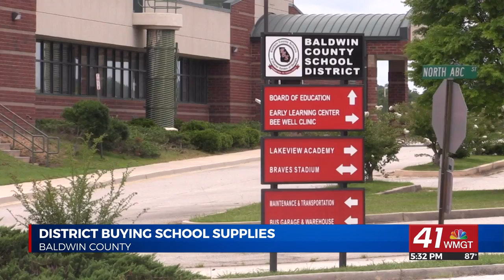Baldwin County School District to buy school supplies for students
MILLEDGEVILLE, Georgia (41NBC/WMGT) — The Baldwin County School District is looking to help families by purchasing basic school supplies for all students for the 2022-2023 school year.